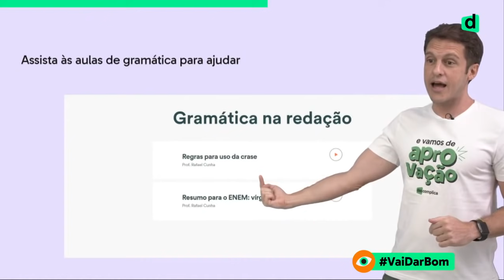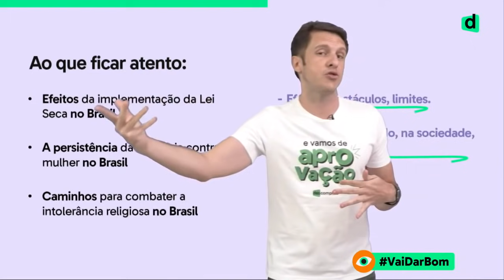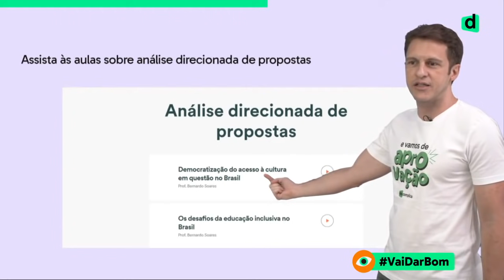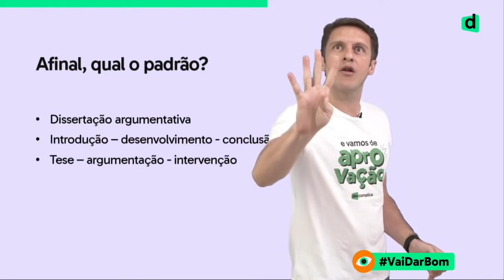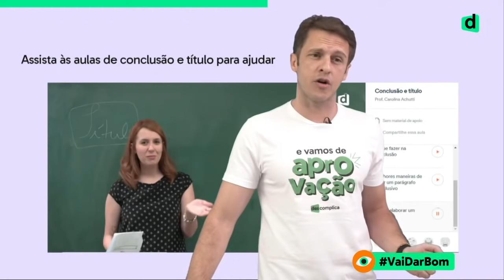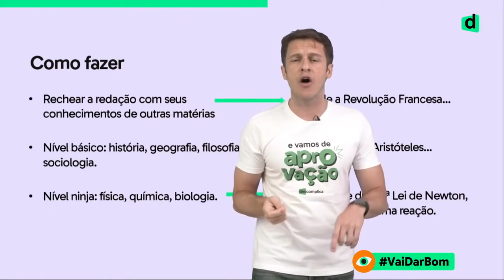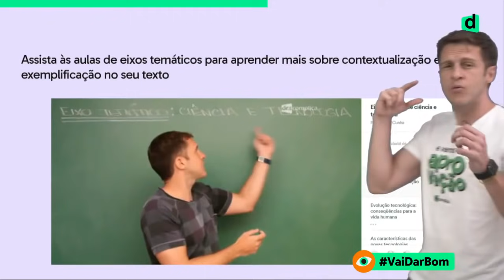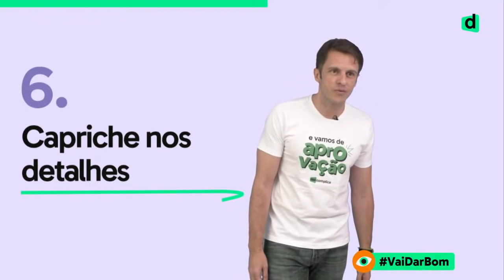REDAÇÃO NOTA 1000 ENEM: 9 DICAS PARA ALCANÇAR O RESULTADO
É Redação nota 1000 Enem quer você quer, @? Então você não pode perder de jeito nenhum esse vídeo da realeza do Descomplica dando dicas fresquinhas para você mandar benzão na redação do Enem em 2020! Dá play e aprecie a aula do Rafael Cunha, nosso professor de redação!